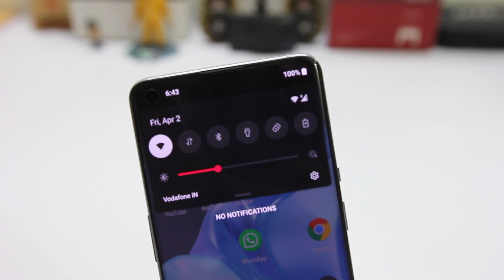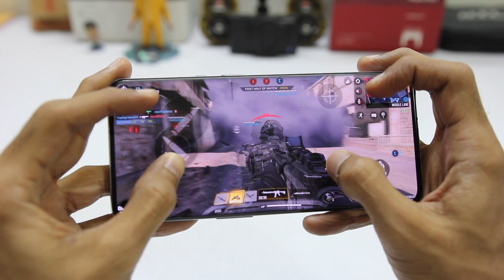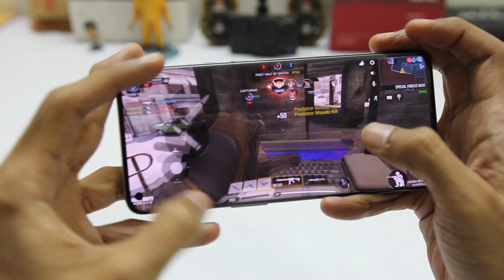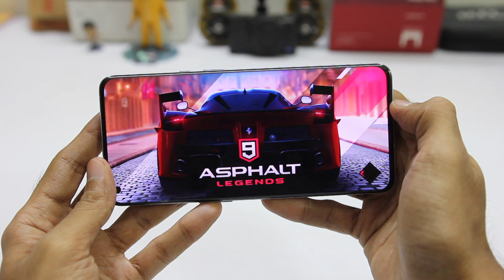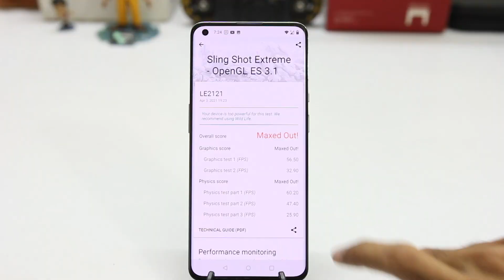OnePlus 9 Pro Gaming with temperature check, Benchmarks ft. Call of Duty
In this video I'll be putting OnePlus 9 Pro through it's paces by playing games on highest settings and benchmarking the performance.

Time Stamps ⏱
Battery at 100%- (0:00)
Call of Duty Initial Temperature test- (0:20)
Call of Duty Graphical Settings- (0:26)
COD Gameplay- (0:32)
COD final Temperature check- (2:51)
Asphalt 9 Legends Graphical Setting- (3:01)
Asphalt 9 Legends Gameplay- (3:04)
Asphalt 9 Legends Temperature checks- (4:02)
Battery Performance- (4:11)
3D Mark Benchmark - (4:26)
Conclusion- (4:43)